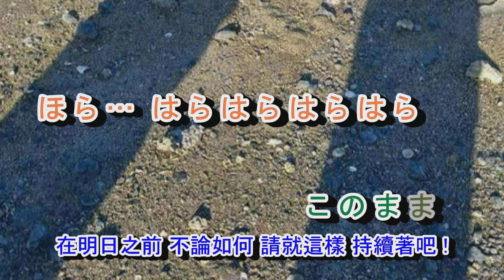02-009 愛のさくら記念日 金嗓 940268